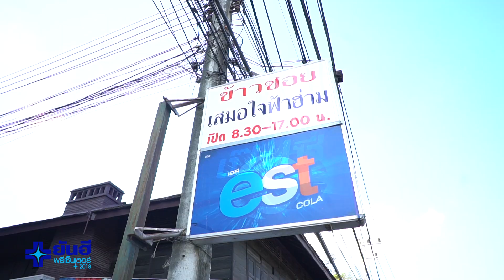ยันฮีพรีเซ็นเตอร์ The Reality EP.9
ตะลุยมิชชั่น! ตะลอนทำภารกิจถึงเมืองล้านนา ใคร? จะเป็นผู้ชนะแคมเปญนี้ ไปชมกันเลยจ้า

เดี๋ยวก่อน!! มาลุ้นรับของฝากจากเชียงใหม่ เพียงแค่ร่วมสนุกกับกิจกรรม 📣 📣 Like + Share ยันฮีพรีเซ็นเตอร์ The Reality EP.9 พร้อมเปิดสาธารณะ ประกาศผลผู้โชคดีโดยการสุ่มในวันที่ 11 มกราคม 2562 ว้าวววว!! เล่นง่าย ๆ ได้จริง ๆ ห้ามพลาดนะคะ